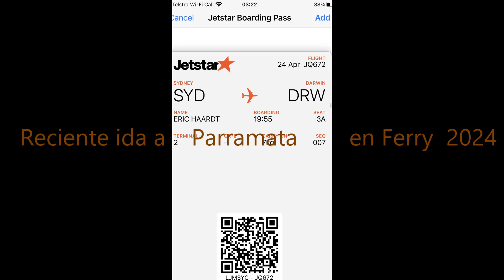Llendo Parrammatta April 2024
Went to Sydney by Ferry